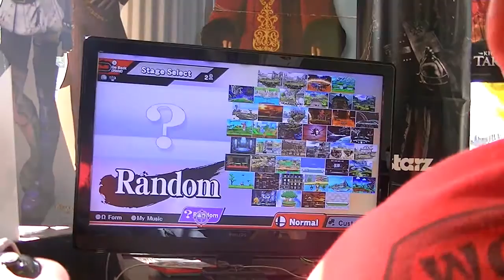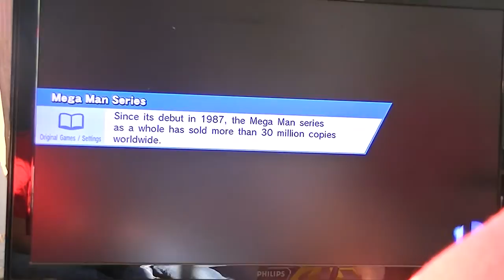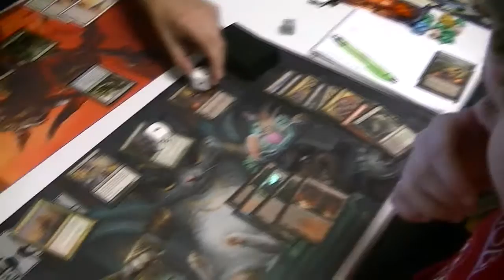The Goblin Traders: Store Life EP.3 Smash Bros Tournament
This weeks episode of The Goblin Traders Store Life we get to sit down and smash.